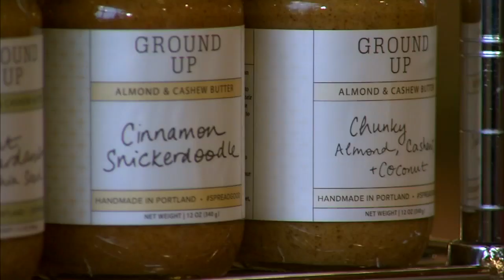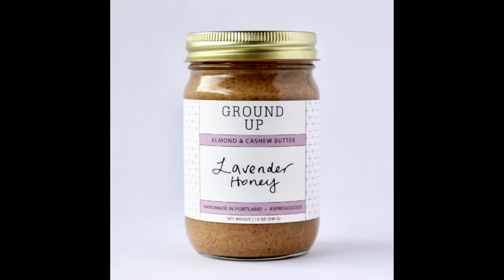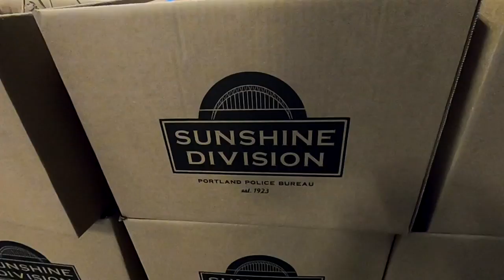FOX 12 Surprise Squad brings together Sunshine Division and Ground Up PDX for big